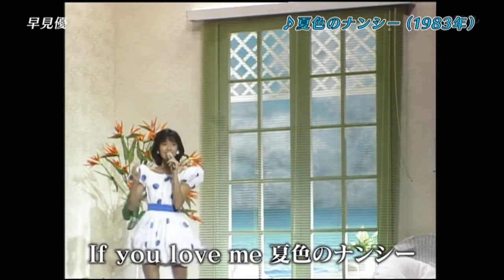1984 Yu HaYaMi - CoCa CoLa (2)